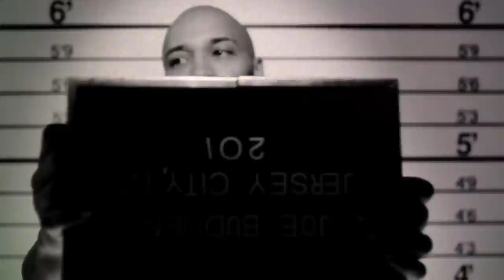Joe Budden "Slaughtermouse" video